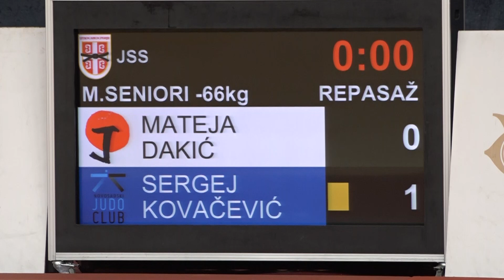Silard Uri SPA Lazar Stanković ALE 0:1 -66kg